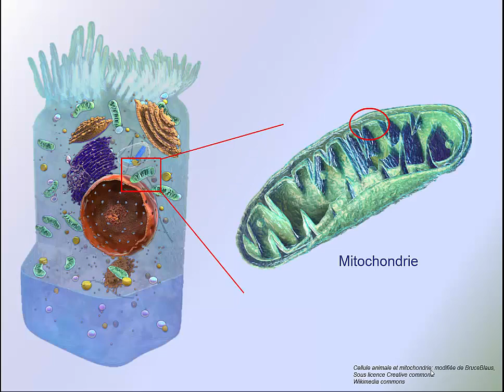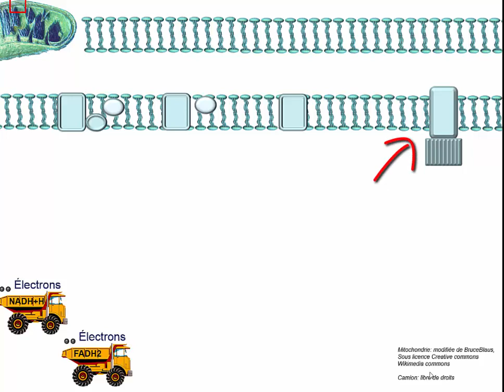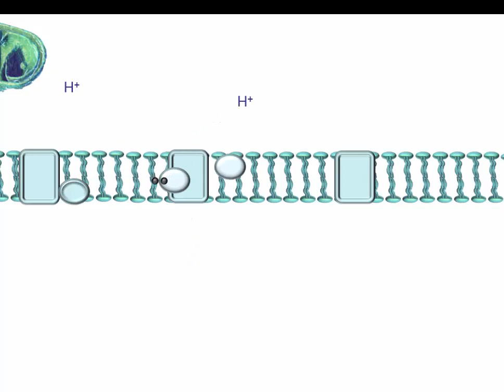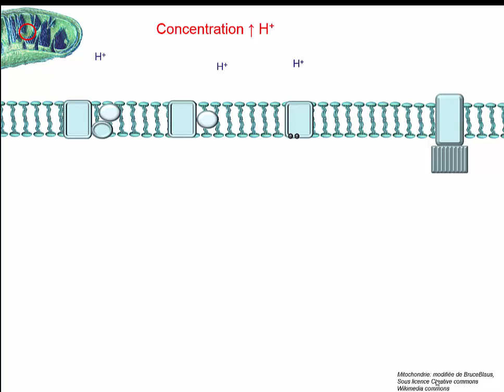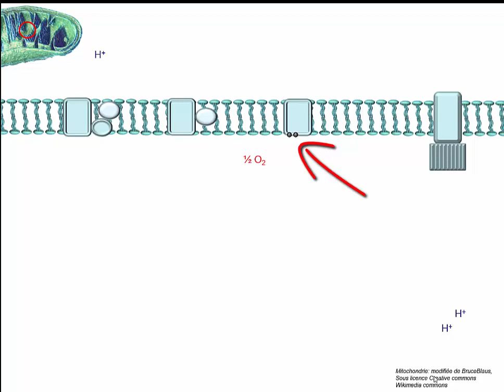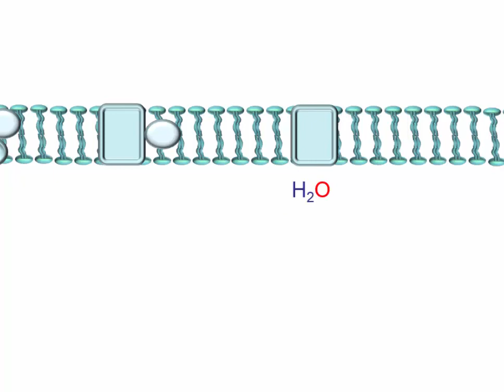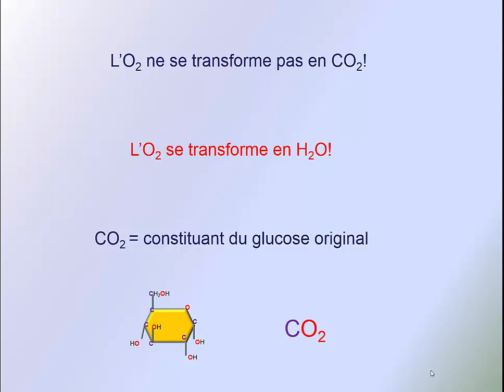Respiration cellulaire (partie 2)